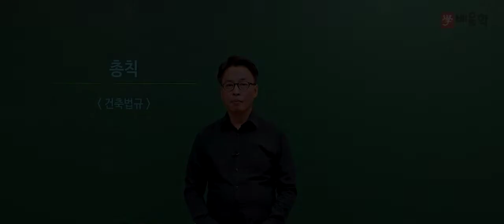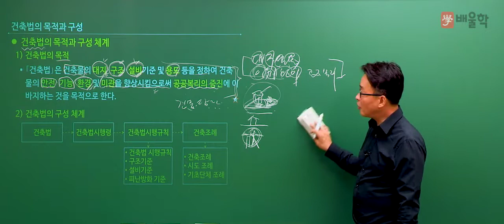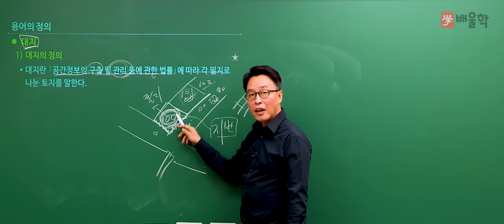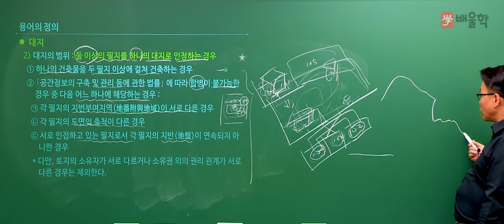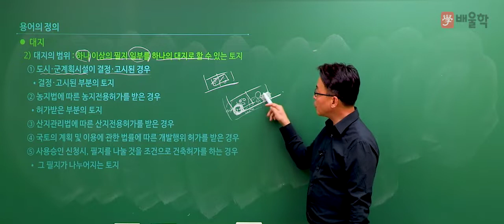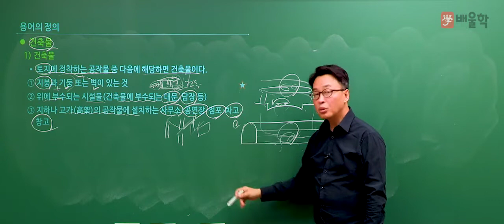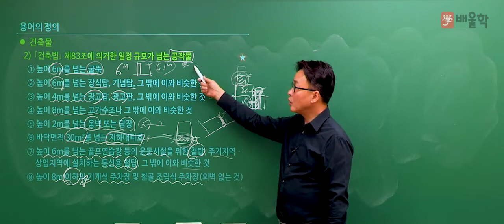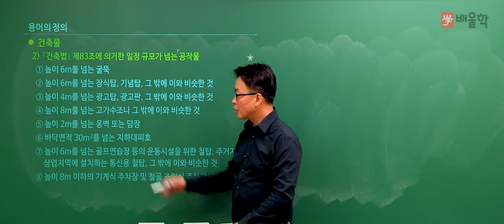[건축기사] ★배울학 추천 건축법규 2019 필기 기본이론 1강. 총칙 - 민영기 교수님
건축기사 2019 대비 필기 기본이론 강의입니다.

건축분야 교육과 연구에 정통한
건축 공학박사 민영기 교수님의 건축 법규 기본이론 강의를